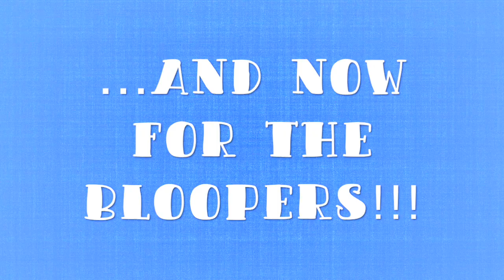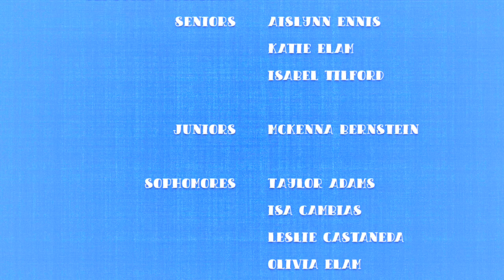SWIM SEASON 2018 // GoPro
Hey guys! Sorry for the late uploads lately, junior year of high school has really been beating me up lately! This video was actually supposed to be posted before Thanksgiving, but unfortunately, me being the grave perfectionist that I am, I decided to redo this video just about three or four times...😐 Well, here it is finally! This being late also makes my other two work-in-progresses late as well, sadly, so my Close-Up trip to Washington, DC video will be posted soon after this one, along with my 1-Second-Everyday 2018 video! I love my team so much!❤️ -M